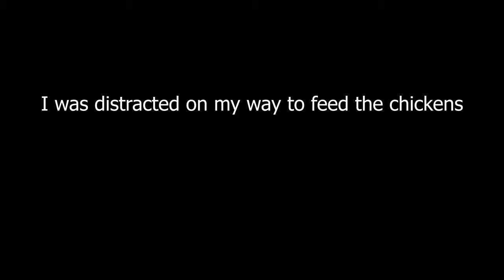Chicken Ramp School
Chickens needed to learn how to use the ramp.  Snacks from a friend and the cows come over to visit.

Music: AnaCaptainslogue by Noit Et Blanc Vie, Blue Creek Trail by Dan Lebowitz